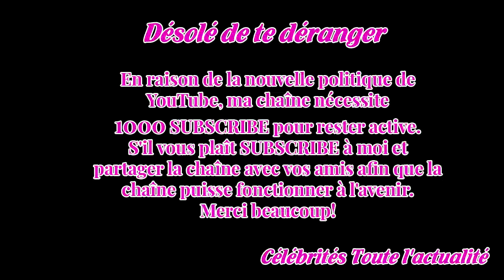Johnny Hally­day, inquiet pour l’ave­nir de Laeti­cia : il avait tout prévu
Avant de mourir, Johnny Hally­day s'était assuré à ce que son épouse Laeti­cia ne manque jamais de rien.Selon Closer, le rockeur avait ainsi mis à son nom ses maisons et l'avait nommée direc­trice artis­tique, lui permet­tant de gagner une petite fortune.Dans quelques semaines, le clan Hally­day se ...